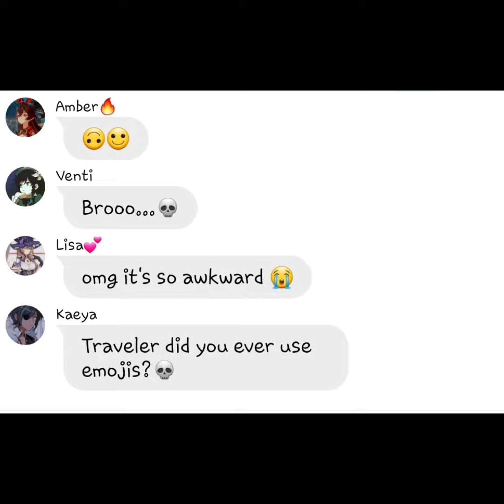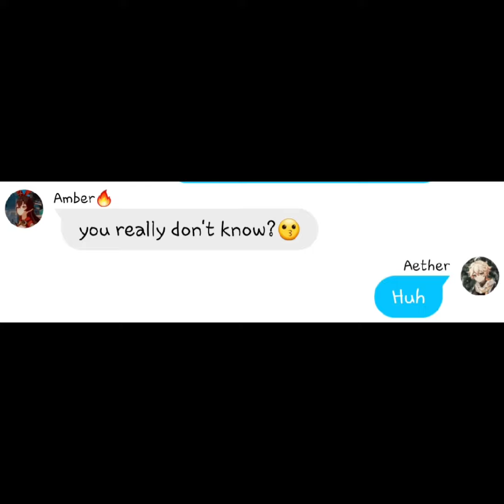Mondstadt's Group Chat | Genshin impact texting